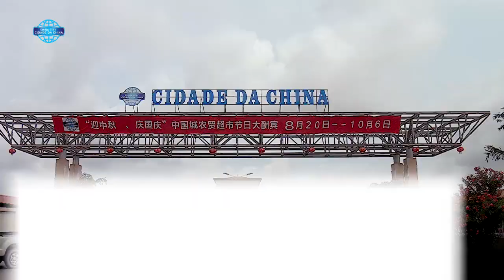Feira de mobiliários na Cidade da China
A cidade da China realiza de 24 de Outubro a 24 de Novembro a primeira feira de mobiliários.
Teremos fábricas e agentes de mobiliários em Angola.
E mais, Temos mil lojas com mercadorias diversas.
Vem e participe desta grande feira de mobiliário.
Cidade da China, o maior centro comercial em Angola.
Também temos lojas, armazéns e espaços para fabricas em aluguel.

Marcações nos contactos: 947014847 / 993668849
Estamos na via EXPRESSO, SENTIDO CACUACO BENFICA ZANGO ZERO.